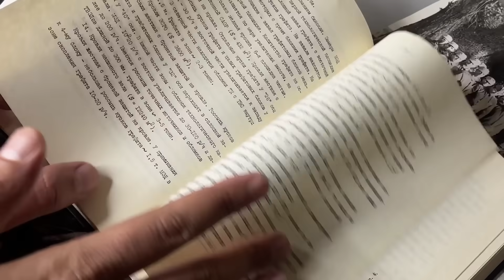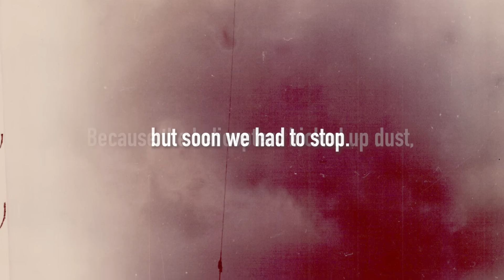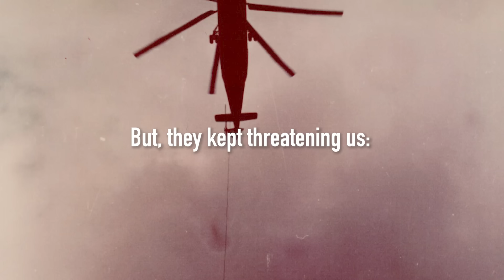Chernobyl Super Glue which Could Have Saved Lives | Project Blotter | Chornobyl Uncharted Ep. 07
In the aftermath of the Chernobyl disaster, young men—known as “biorobots”—risked their lives, stepping onto the radioactive rooftops to clear hazardous debris. But behind their heroic actions lies a little-known detail: a unique decontamination technology called Project Blotter. This ingenious “super glue” concept, developed on-site in 1986, could have saved many of those lives if used more widely.

In this episode of Chornobyl Uncharted, we reveal the untold story of Project Blotter—a technology that aimed to remove radioactive waste without human exposure. From its development by Helen Kozlova to the challenges faced in its use, join us as we explain how it worked and why it was sidelined.

00:00 – A dark detail about people on Chernobyl roofs
00:44 – A big problem and one idea
01:59 – How blotters worked
04:07 – "But, they kept threatening us"
05:25 – A second chance
07:01 – "Just think, how many people we could have spared...!"